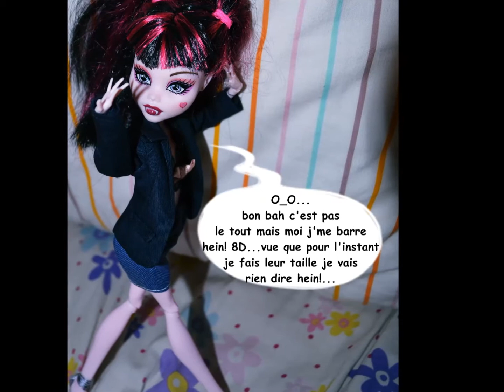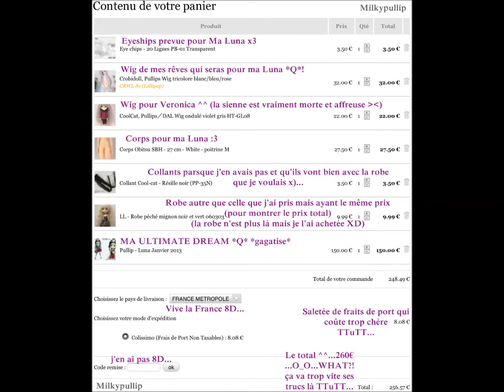News blog doll et japan expo [milkypullip]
Hellow les gens,tout est dit dans la vidéo,mais je fait un résumer rapide ^^ :
-Je vais a la japan expo de Paris le samedi 6 juillet 2013 au lieu du jeudi 4juillet 2013
-Je vais avoir une nouvelle doll,une pullip Luna ^^
-Aider moi a compléter ou modifier mon article spécial japan expo
Voilà  ENJOY et a bientôt mes petites briques de lait ^^
Musiques:
blood-c_cafe guimauve
nightcore_city
PS:ouais,j'ai oublier de mettre l'opening et l'ending,mais la flemme,en plus je vais surement en créer un nouveau x)